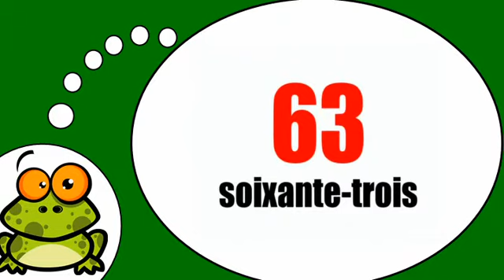Amo la Francia = I numeri 60 70